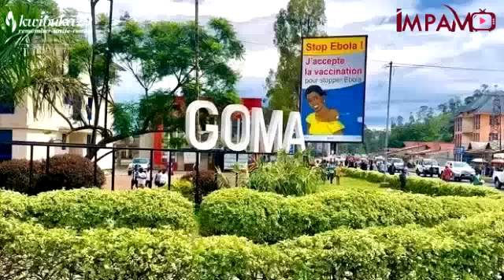I GOMA FARDC YASHYIZEHO BARIERE ZO KWICIRAHO ABATUTSI N'ABANDI BAVUGA IKINYARWANDA